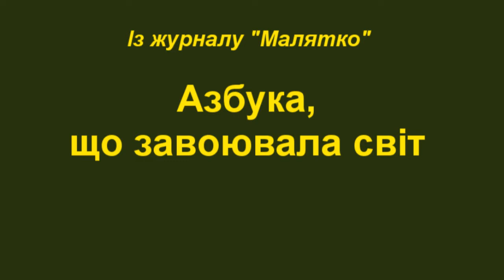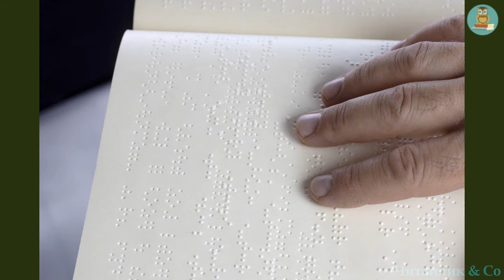Азбука, що завоювала світ із журналу Малятко В3 НУШ